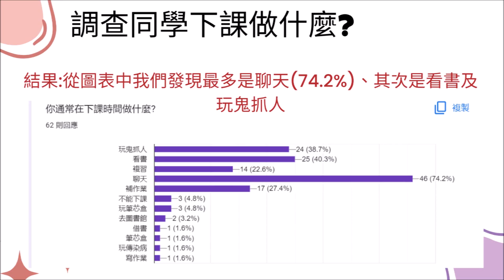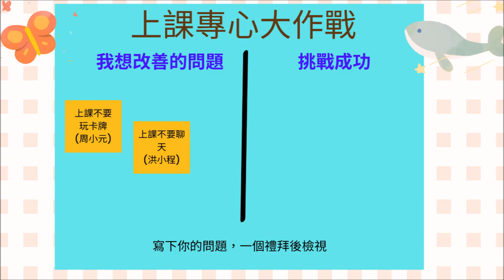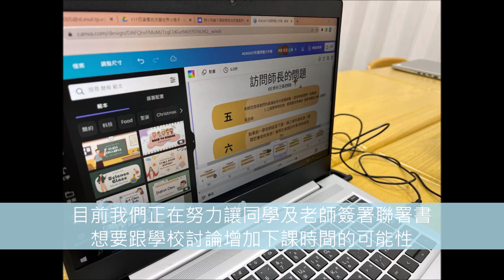CHI 20230165 一「課」千金 上課時間大作戰